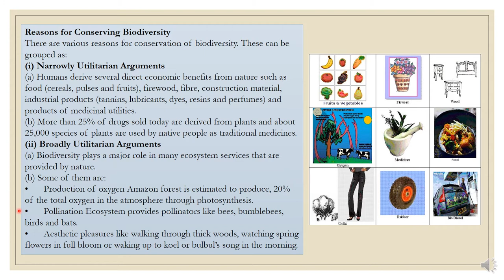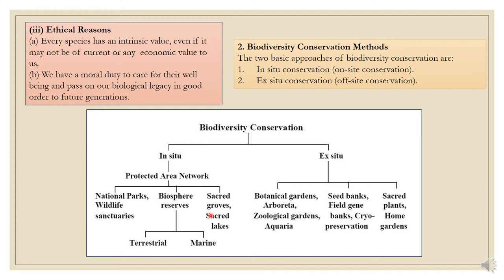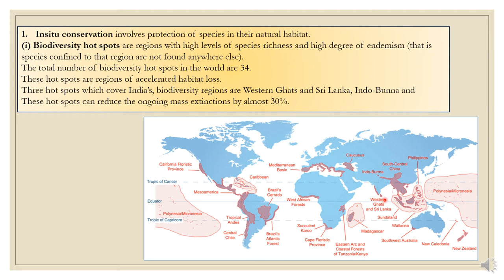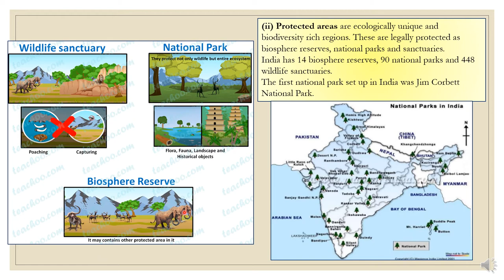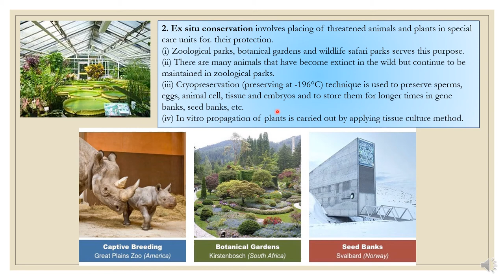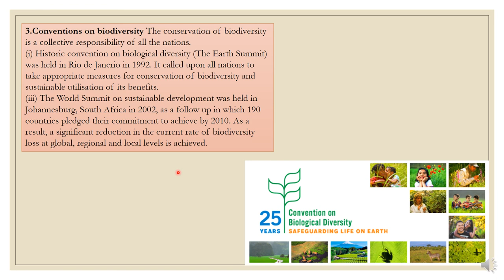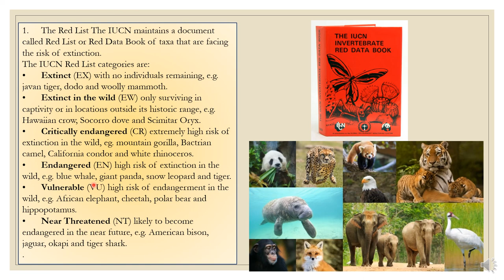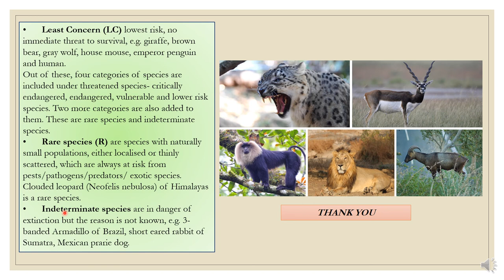12, 15 4 BIODIVERSITY AND CONSERVATION